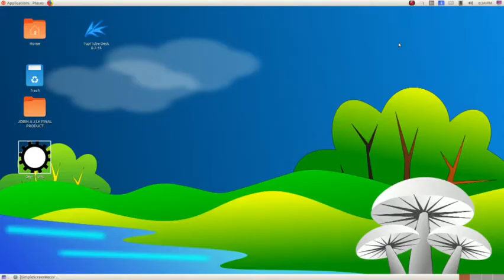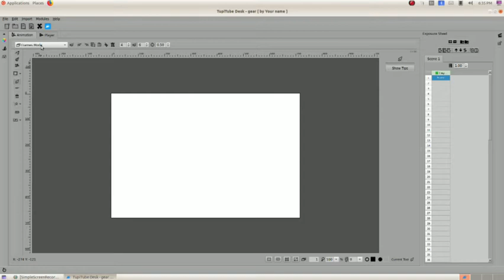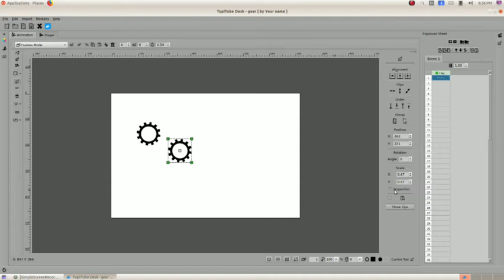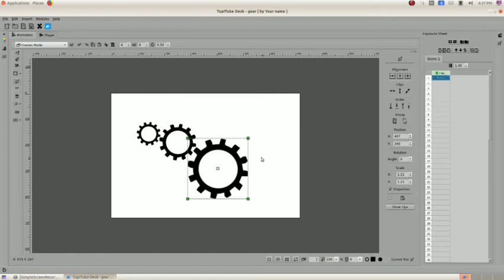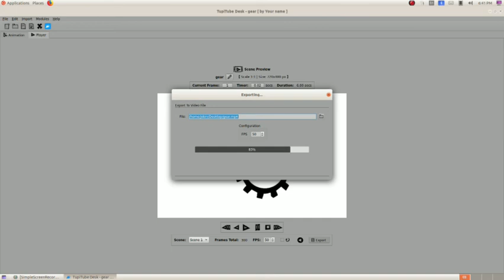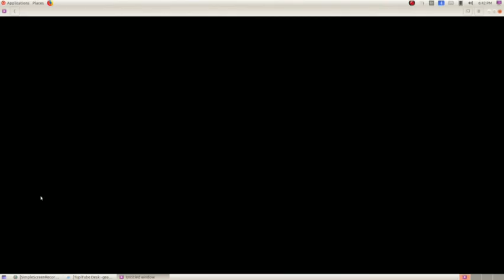JOBIN'S CLASS ROOM// TUPI TUBE TUTORIAL // PART 3// ANIMATION OF GEARS ✨️✨️